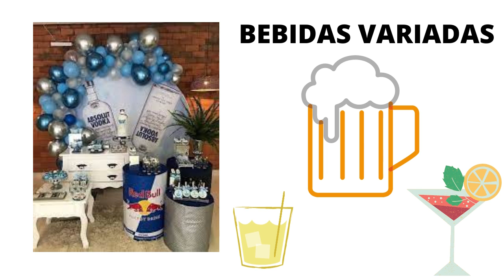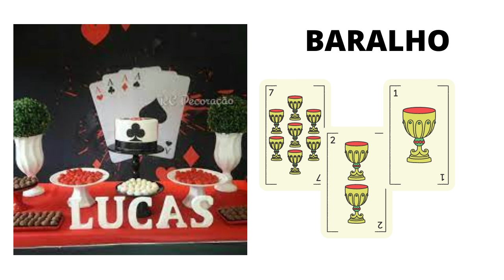TEMAS PARA ANIVERSÁRIO ADULTO MASCULINO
MUITOS TEMAS PARA FESTA DE ANIVERSARIO MASCULINO ADULTO !
MEU BLOG:
SOBRE MIM :

Meu nome é Eliane sou de Jundiaí Sp tenho 37 anos .